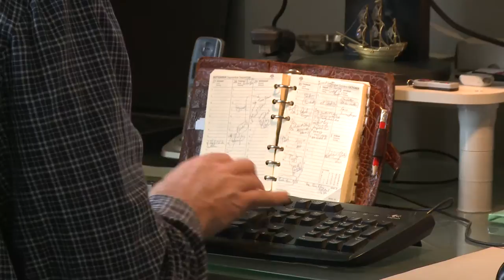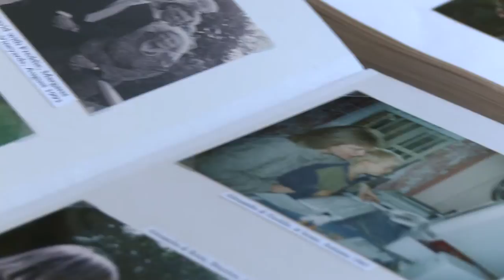High-dose treatment with stem cell support - Macmillan Cancer Support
David describes his experience of having high-dose chemotherapy with a stem cell transplant and living with multiple cancers: melanoma, lymphoma and bowel cancer.